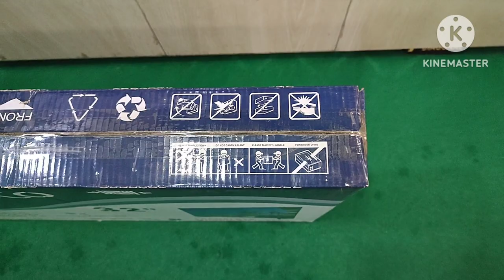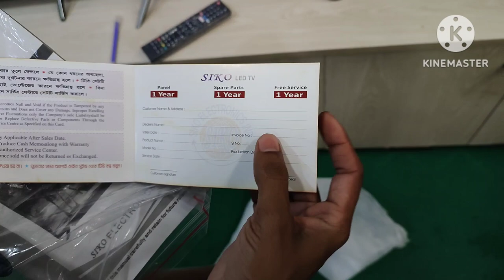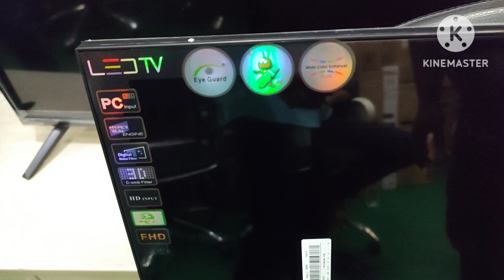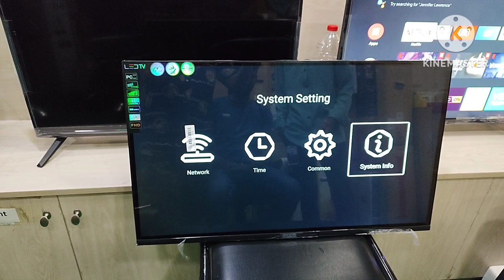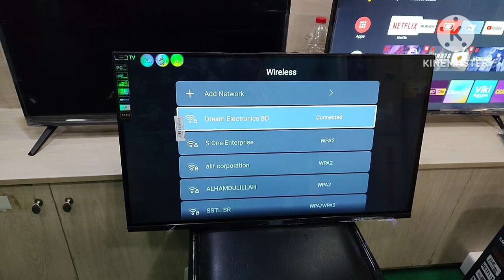Sika 32"Q06 Smart frameless led tv(@Helpstechnology638)01778862638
Smart  tv frameless
YouTube, Netflix, web browsing
Google assistant more